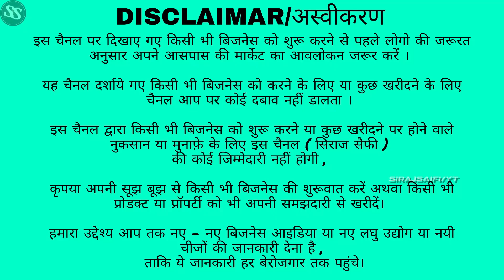दिल्ली मे मकान किश्तों पे 🔥| Plot In Delhi NCR | Shan Property Dealer | जड़ से मकान | Plots For Sale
Shan property delar
Khajuri pusta road puja colony delhi